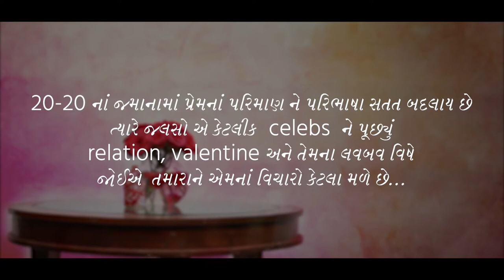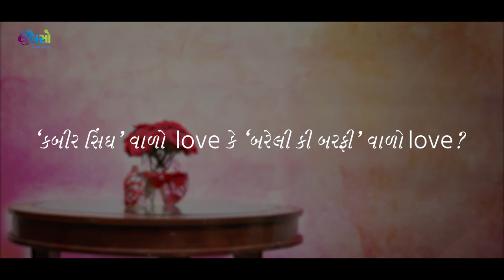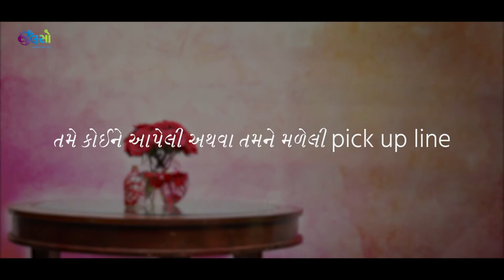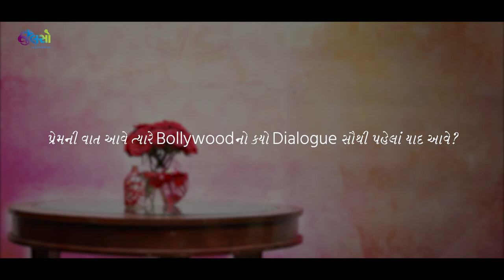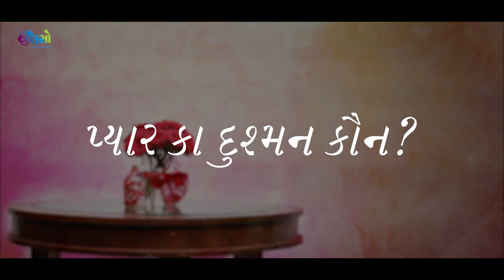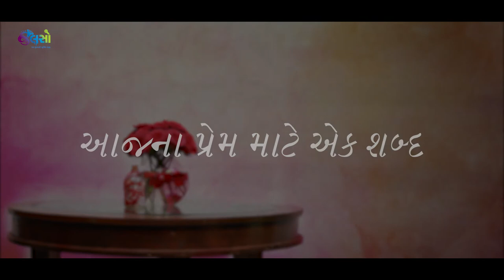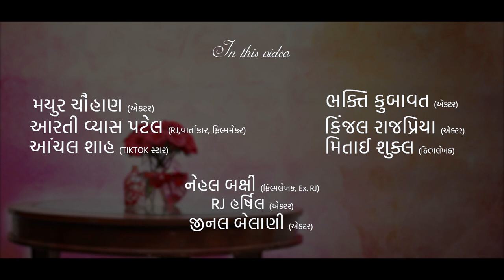Jalso | Ishani Dave | Luv Bav Ne Evu Badhu